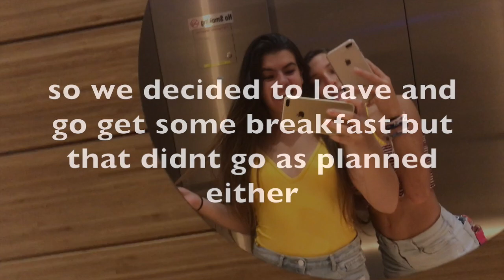ATTACKED BY INSECTS !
lol this vlog was supposed to be posted two months ago... oh whale better late than never :)  im going to try to be more active but its hard because of school. i already have the footage for next video just needs to be edited. anyways,,,, like, comment, and SUBSCRIBE